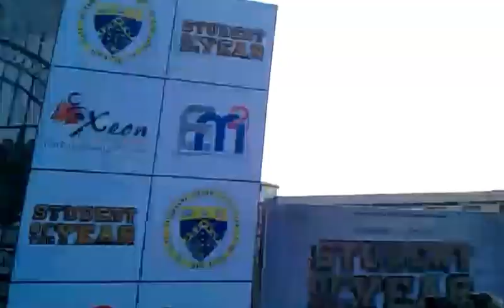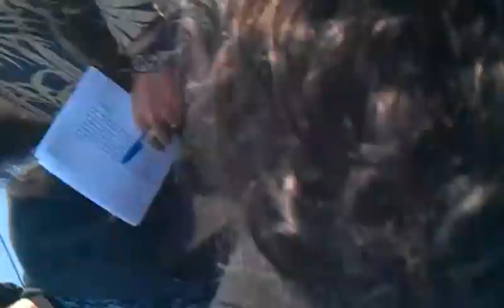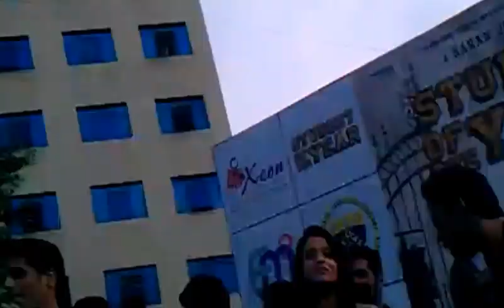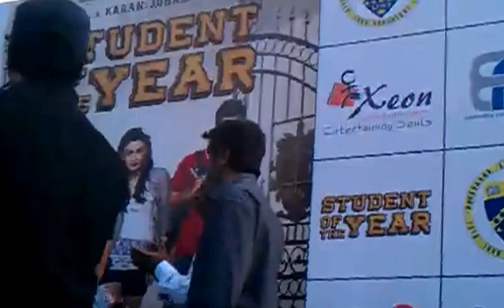Alia Bhatt @Dayanand Sagar Institutions Exclusive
Hot and Steamy Dance by Alia Bhatt...Watch after 5 mins...(for the dance)